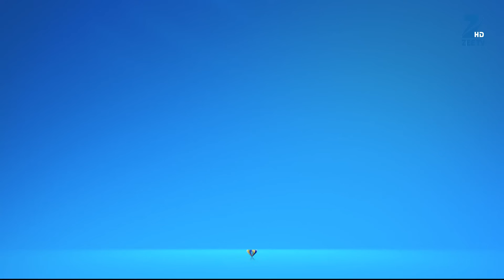कैसे बचाएगी Twinkle Mahi को Yuvraj से? | Tashan E Ishq | Episode 142 | Zee TV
Few women learn that Yuvraj has now married Mahi. They insult Yuvraj and Mahi. The insult turns into critical mocking when the women start talking of Mahi's character. Hearing this, Yuvraj speaks up and defends himself and Mahi. Later, Twinkle decides to join hands with Anita Luthra in order to avoid Yuvraj and Mahi's wedding. As per the plan, a pregnant woman shows up before the family and claims that Yuvraj is the father of this child. What will Yuvraj's reaction be hearing this?